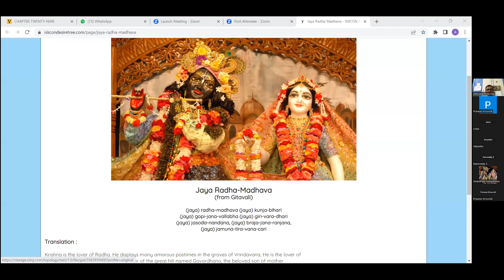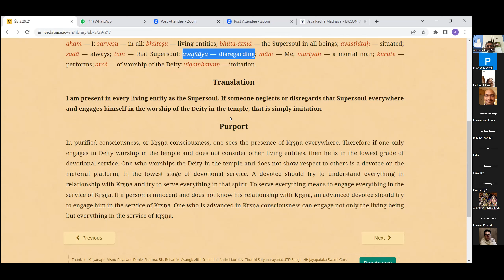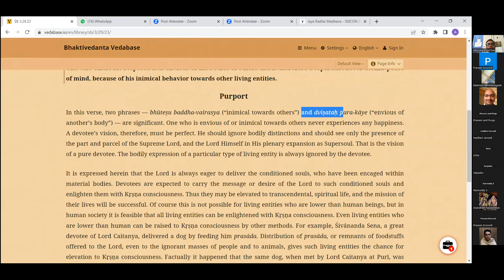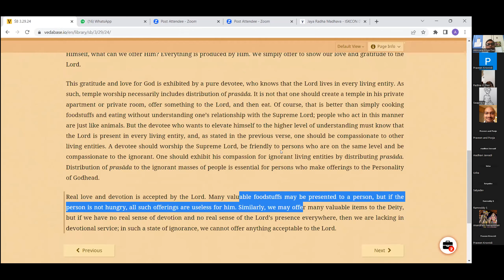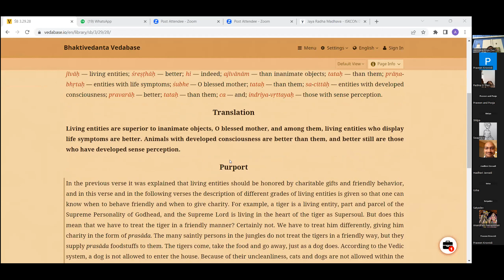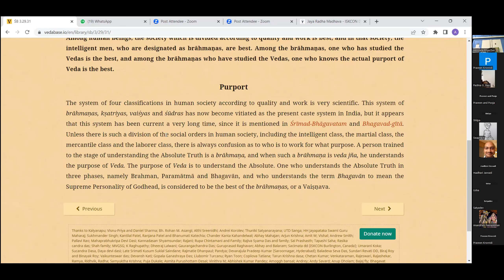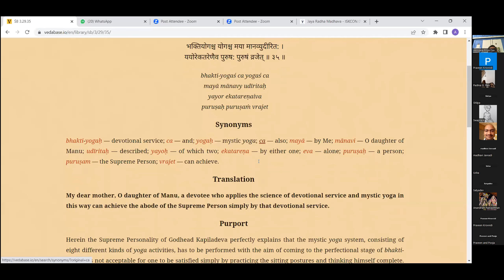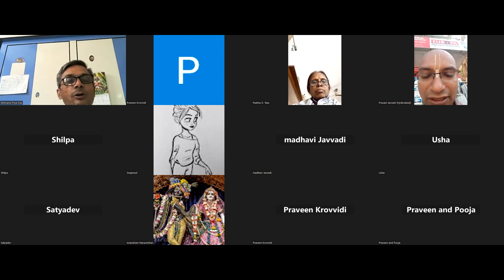Srimad Bhagavatam Series: Canto 3.29 - Part 2 - HG Akinchana Priya Prabhuji - Gachibowli Satsang